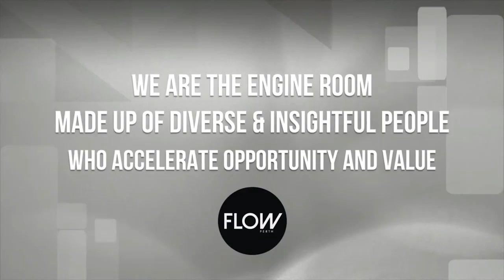28th WAITTA INCITE Awards - Finalists, Most Impactful Social Benefit Award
Presentation from 28th WAITTA INCITE Awards - held 14 June 2019 at Perth Conference and Exhibition Centre for the Most Impactful Social Benefit Award.

Winner and National iAwards Finalists for Western Australia:
- Flow Perth Inc. for Changing the face of skilled volunteering - gifting possibilities.

MAJOR PARTNER – The Office Digital Government, Department of the Premier and Cabinet, Government of Western Australia

Australian Computer Society
ICT Group
Kinetic IT
NEC

Curtin University
Edith Cowan University
INTELSAT
Murdoch University
Modis
Ninja Software
Social Generation

SUPPORTING PARTNERS
Business News Western Australia
RSM Australia
Schoolzine

PRODUCTION PARTNER
Lux Events

PHOTOGRAPHY PARTNER
Spoilt Studios

VIDEOGRAPHY PARTNER
ICIRIS